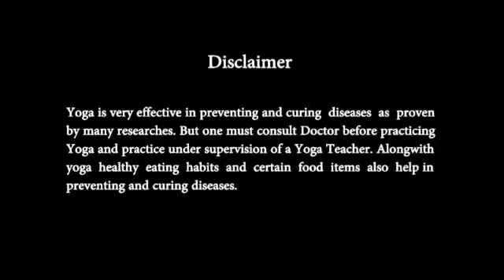HOW TO DO BHUJANGA ASANA GOPAL REDDY YOGA SIDDAMMA